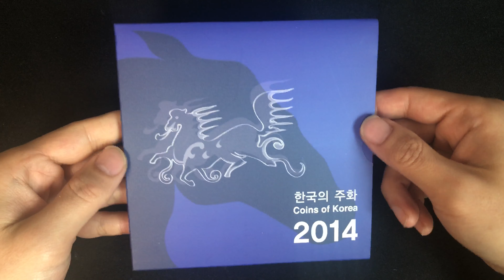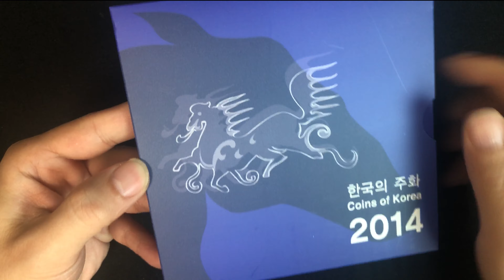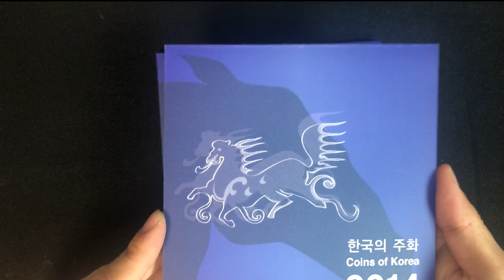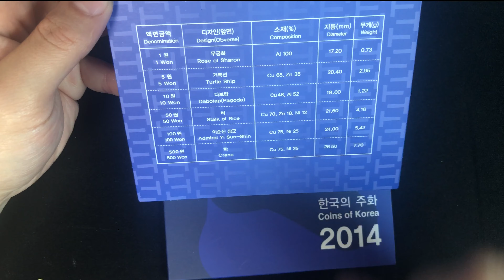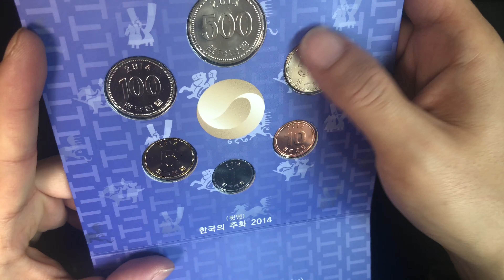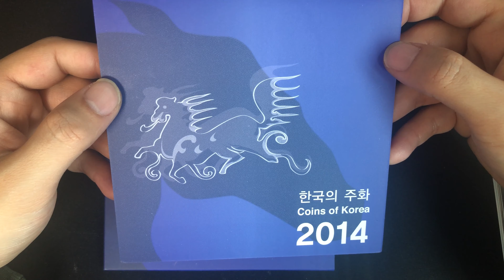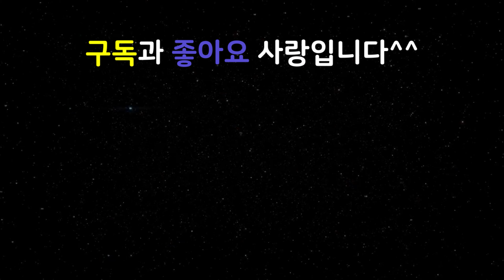가격이 계속 오른다. 2014년 민트세트를 소개해 드립니다.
2014년 민트세트를 소개해 드립니다.
당시에는 그냥 민트세트였지만 지금은 계속적으로 가격이 오르고 있는
민트세트중 하나입니다.